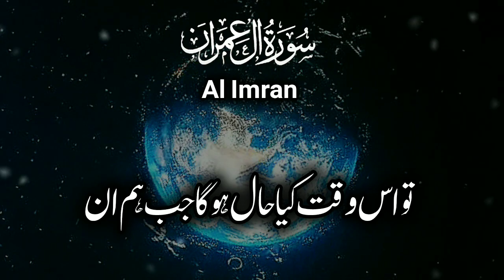Discover the Hidden Meaning of Surah Al Imran's First 20 Verses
"Surah Al-Imran | First 20 Verses Urdu Translation | A Divine Message"

"Experience the beauty of the Quran with the first 20 verses of Surah Al-Imran in Urdu translation. These powerful verses highlight faith, patience, and the ultimate message of submission to Allah.

This video is a spiritual journey that brings peace to the heart and clarity to the mind. Share it with your loved ones to spread the message of Islam and deepen your understanding of Allah's divine words.

[0:00–0:10] Intro

Add an elegant Quranic background with peaceful Islamic music.
Display text:
"Surah Al-Imran | First 20 Verses | Urdu Translation"
[0:10–0:30] Brief Overview

Narrate or display a short introduction:
"These verses from Surah Al-Imran emphasize the importance of faith, patience, and reliance on Allah. Let’s begin our journey with these beautiful words."
[0:30–7:00] Recitation and Translation (Verses 1–10)

Recite each verse in Arabic followed by its Urdu translation.
Use visuals such as Quranic calligraphy, mosques, or serene nature scenes.
[7:00–13:30] Recitation and Translation (Verses 11–20)

Continue the same format for the next set of verses.
Change visuals occasionally to maintain viewer interest.
[13:30–14:00] Reflection and Outro

Include a reflective message like:
"May Allah guide us all to understand and implement His divine message in our lives. Ameen."
Encourage viewers to:

Surah Al Imran's First 20 Verses Reveal a Shocking Truth About Faith
What's the Real Reason Surah Al Imran's First 20 Verses Hold Such Power?